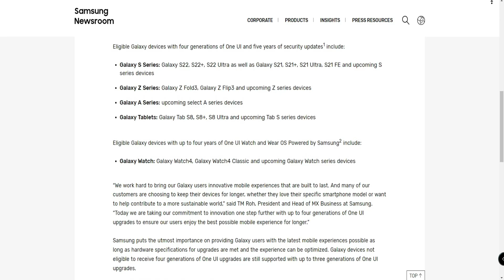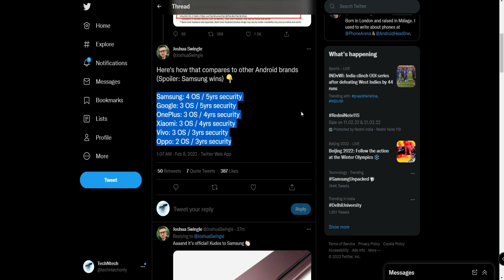Samsung 4 Years Android OS Upgrade in Samsung Unpacked Event | Eligible Devices?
In this Video, let me share an important announcement from Samsung regarding their OS upgrades for their upcoming Galaxy Smartphones. Samsung made this new commitment in the Samsung Unpacked Event.